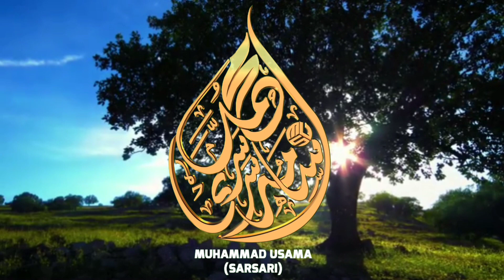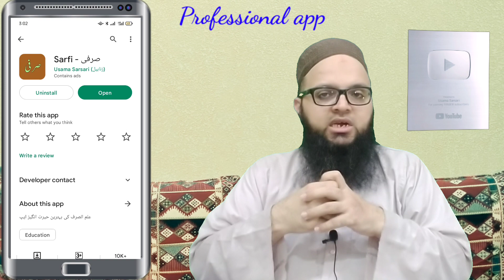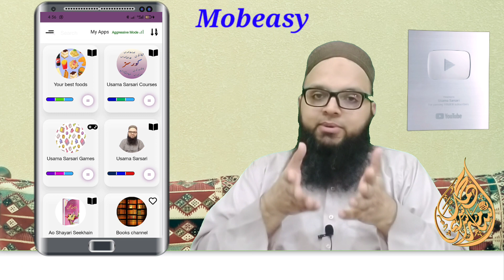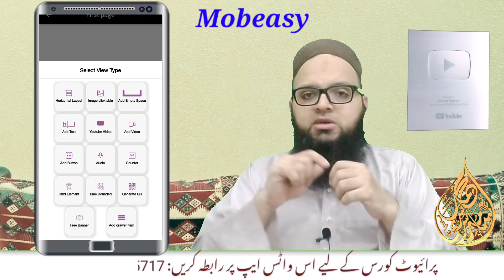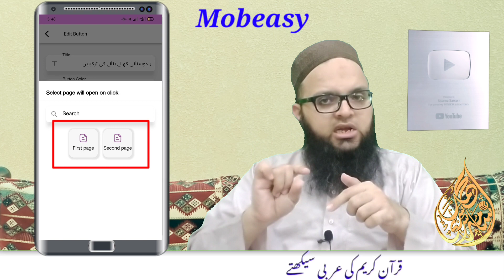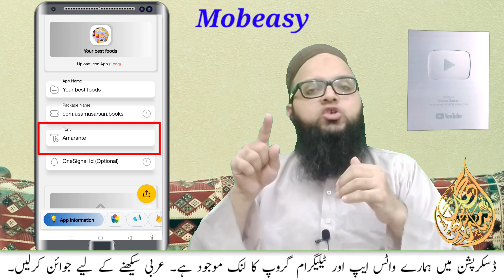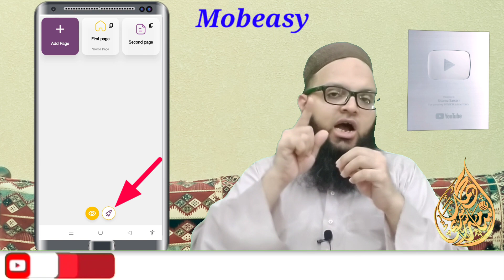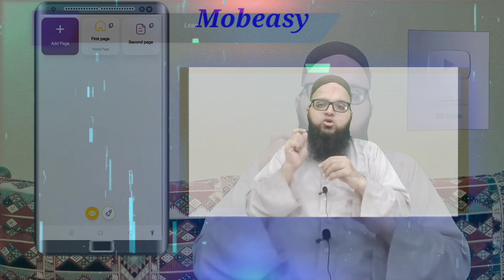Android development tutorial for beginners | Mobeasy tutorial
In this video Android development tutorial for beginners and Mobeasy tutorial.